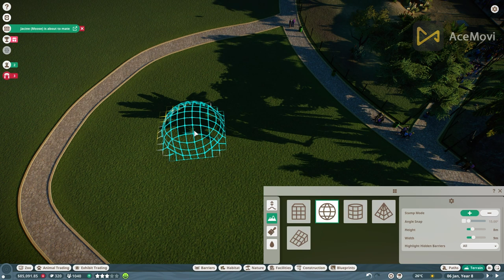American beaver Habitat | Franchise Mode | Planet Zoo | Ep. 5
We built a nice habitat for the American Beaver
American beaver Habitat | Franchise Mode | Planet Zoo Let's Play | Ep. 5 | Gameplay | Enclosure | Exhibit | Tundra Biome | In this 5TH episode of our Franchise Zoo we introduce a friendly American beaver into our zoo!